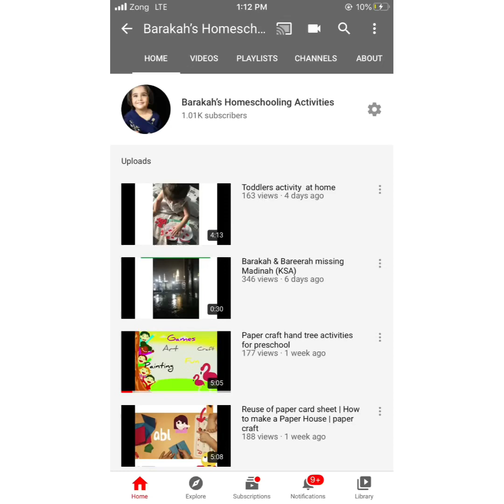YouTube channel 1k subscribers simple celebration | thank you for 1k subscribers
Hello Every one! i am feeling so excited to see the 1000 subscribers in just 2 months time, its really really appreciting that all of you have contributed to make my channel on track, its a BIG WAOOW! my next video is on the way with some new amazing ideas of Barkhaa's home schooling activities, lets bring more subscribers to bring more ideas for the new generations and easiness of parents, as together we can.